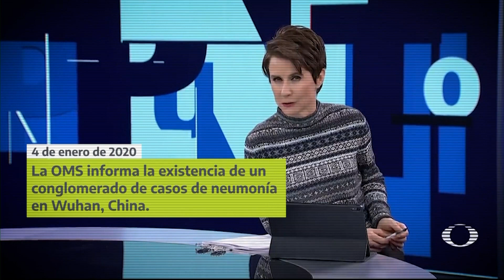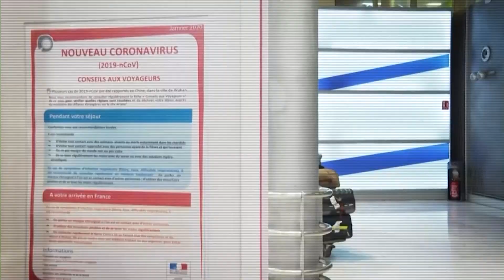"En tiempo récord fabricamos un plan con todas las jurisdicciones" | Un país, una respuesta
La "Mesa 1: Respuesta del sistema de salud argentino" tuvo como objetivo poder reflexionar y crear un espacio de reconocimiento y de homenaje a quienes trabajaron incansablemente.
Se resaltó la intregración de todos los trabajadores, profesionales, enfermeros y auxiliares, en conjunto con el compromiso del sector privado y un Estado presente.

Moderó Carla Vizzotti, ministra de Salud de la Nación.
- María Gabriela Barbás, ministra de Salud de la Provincia de Córdoba.
- Alejandra Venerando, ministra de Salud de la Provincia de San Juan
- Sonia Martorano, ministra de Salud de la Provincia de Santa Fe.
- Pascual Fidelio, Director ANLIS-Malbrán
- Alfredo Stern, FATSA/OSPSA (Federación de Asociaciones de Trabajadores de la Sanidad Argentina)
- José Sánchez Rivas, CONFECLISA (Confederación Argentina de Clínicas, Sanatorios y Hospitales)